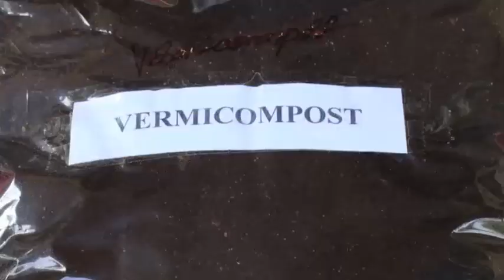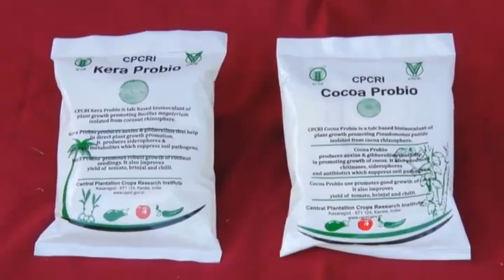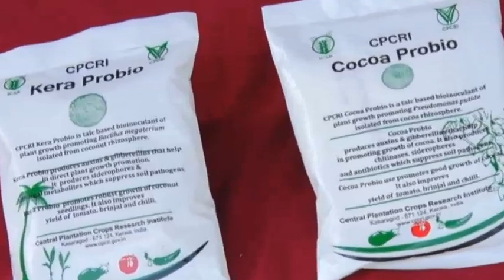Organic farming - Tamil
This education video was produced by Director, ICAR Central Plantation Crops Research Institute (CPCRI), Kasaragod in Tamil and highly useful for extension officials and farmers. ICAR CPCRI developed package for ‘Organic farming technologies for coconut cultivation’. The video provides scientific tips on organic recycling in coconut gardens, vermicomposting techniques using coconut residues, vermicomposting in coconut basins, coir pith composting, keraprobio, basin management, integrated farming systems (IFS) and high density multispecies cropping systems (HDMCS). A team of staff of the institute involved in the video production and produced with support of FFTF fund of NABARD, Kerala regional Office, Thiruvananthapuram. Dr. K.Muralidharan is  cheif editor and Mr.Syam Prasad, production manager and chief coordinator of the video. The scripts are by scientists of respective disciplines.